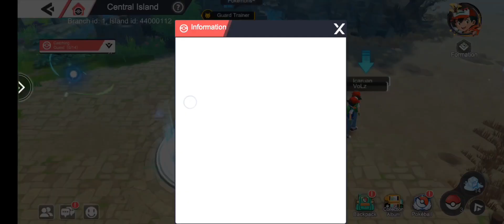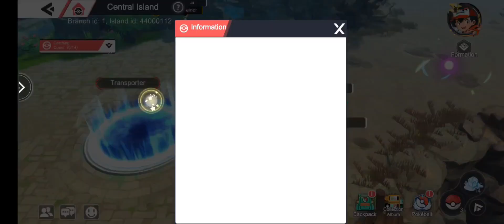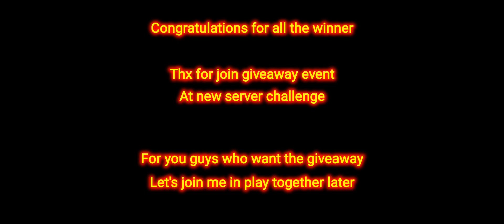POKEVERSE WORLD GIVEAWAY WINNER SERVER 440 - SEE IN NEXT GIVEAWAY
Game Name : Monster Gym Championship | Pokeverse World | Pokemon World